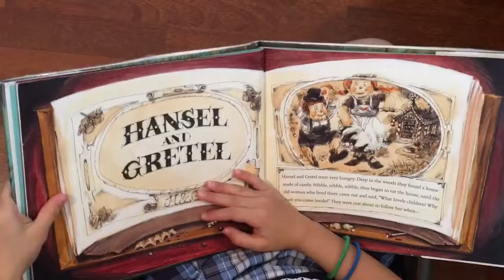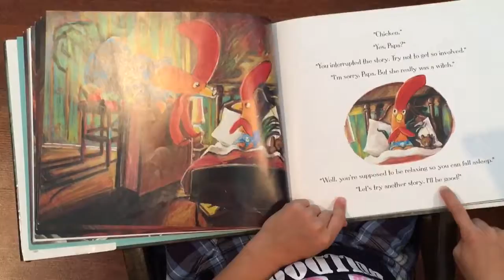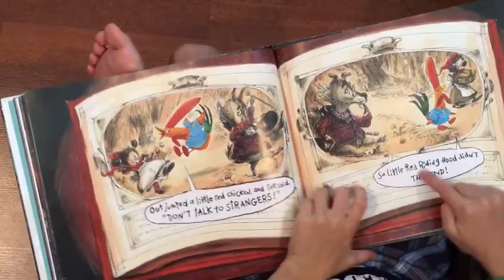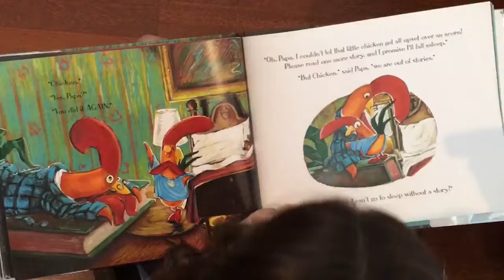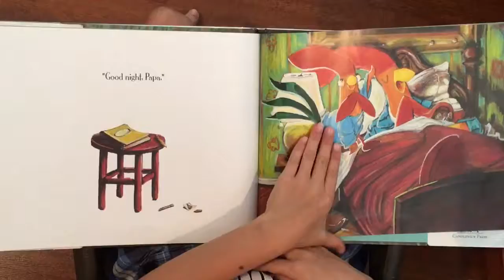Interrupting Chicken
Arabella is reading the book “Interrupting Chicken”.